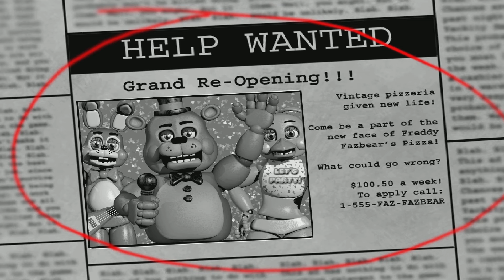Five Nights at Freddy's 2 night 1